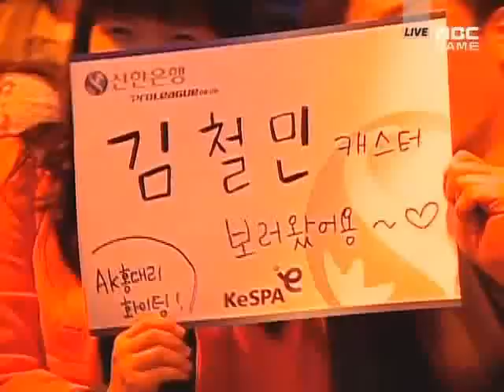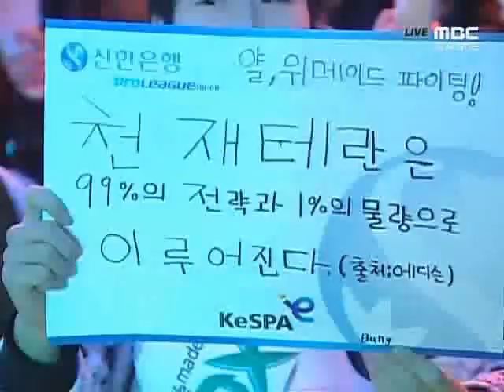SWL 2009 FOX vs Stars 2009-03-01 @ Colosseum II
Map: Colosseum II

NaDa (Terran)
- Name: 이윤열 (Lee Yoon Yeol)
- Team: FOX

 vs

PianO (Terran)
- Name: 임진묵 (Lim Jin Mook)
- Team: Stars

League: 2009 Shinhan Bank Winners League

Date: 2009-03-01